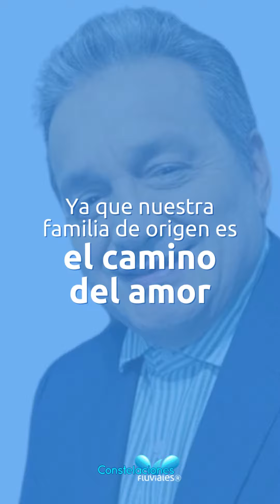CONCIENCIA SISTÉMICA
Sintoniza tu programación favorita GRATUITAMENTE 💦